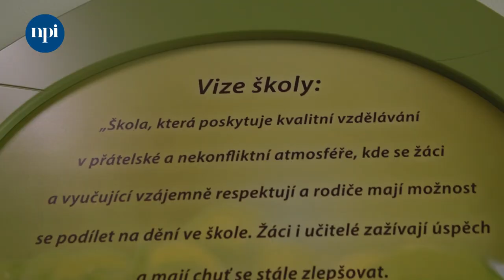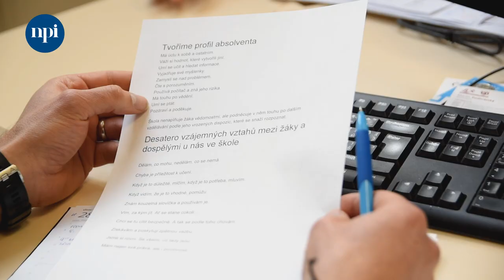Reportáž: Lídr školy - vizionář a nositel inspirace (ZŠ Dolní Měcholupy)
❓ Jaký má být a co musí umět takový lídr školy?
❓ Jak je důležitá podpora zřizovatele?
❓ Čím se liší lídr a "pouhý" ředitel?

Podívejte se, jak to vypadá, když je ve škole inspirativní atmosféra a děti i učitelé tam chodí s radostí.